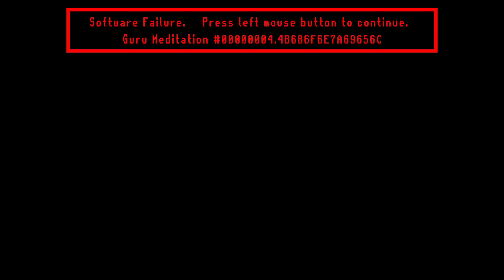Halo 3 - Mission 1 & 2 - Arrival & Sierra 117 - Campaign Walkthrough Gameplay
Halo 3 (2007) Campaign Walkthrough.

Halo 3 is a 2007 first-person shooter video game developed by Bungie for the Xbox 360 console. The third installment in the Halo franchise, the game concludes the story arc begun in 2001's Halo: Combat Evolved and continued in 2004's Halo 2. Halo 3's story centers on the interstellar war between twenty-sixth century humanity, a collection of alien races known as the Covenant, and the alien parasite Flood. The player assumes the role of the Master Chief, a cybernetically enhanced supersoldier, as he battles the Covenant and the Flood. The game features vehicles, weapons, and gameplay elements not present in previous titles of the series, as well as the addition of saved gameplay films, file sharing, and the Forge map editor—a utility which allows the player to perform modifications to multiplayer levels.

Bungie began developing Halo 3 shortly after Halo 2 shipped. The game was officially announced at E3 2006, and its release was preceded by a multiplayer beta open to select players who purchased the Xbox 360 game Crackdown. Microsoft spent $40 million on marketing the game, in an effort to sell more game consoles and broaden the appeal of the game beyond the established Halo fanbase. Marketing included cross-promotions and an alternate reality game. The game was released in September 2007.

Halo 3 grossed US$170 million in its first day of release, and $300 million its first week. More than one million people played Halo 3 on Xbox Live in the first twenty hours. To date, Halo 3 has sold in excess of 14.5 million copies. The game was also the best-selling video game of 2007 in the U.S. Overall, the game was very well received by critics, with the Forge and multiplayer offerings singled out as strong features; however, some reviewers criticized single-player aspects, especially the plot and campaign layout. Halo 3 is frequently listed as one of the greatest video games of all time. A prequel to the game, Halo 3: ODST, was released worldwide in September 2009. A sequel, Halo 4, released in November 2012, was developed by new studio 343 Industries. Halo 3 was re-released as part of Halo: The Master Chief Collection for the Xbox One in November 2014 and for Microsoft Windows in July 2020.